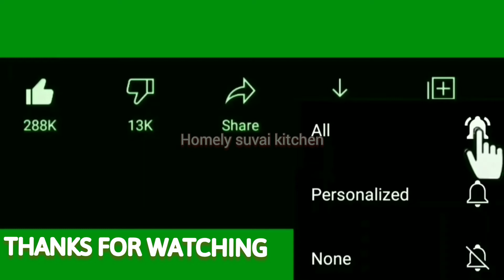PRAWNS KARAHI RECIPE//RESTAURANT KARAHI PRAWNS🍤homelysuvaikitchen